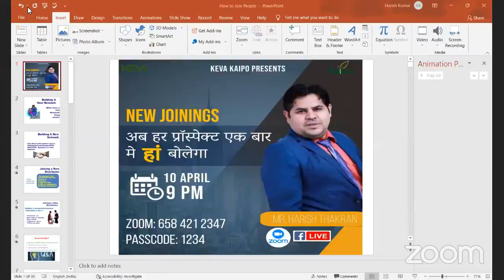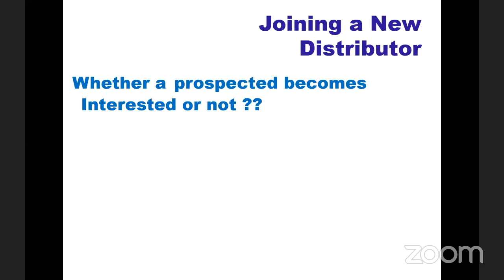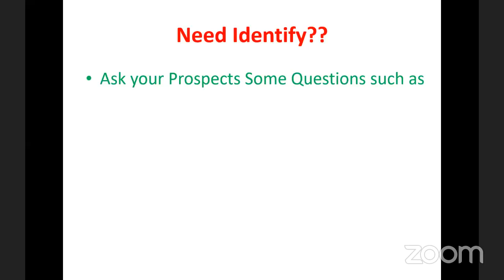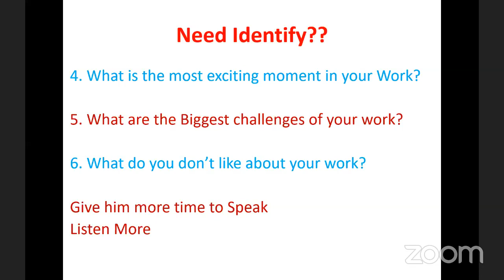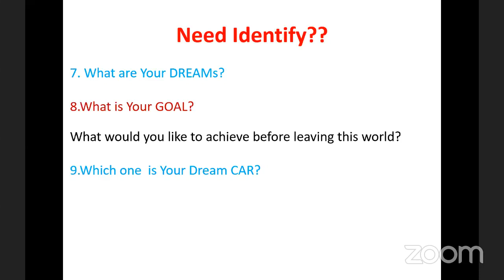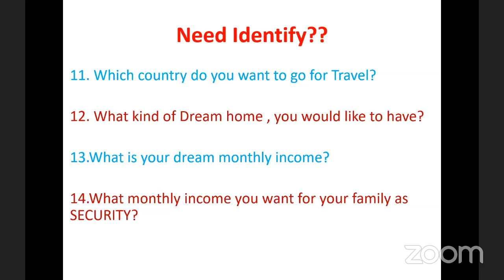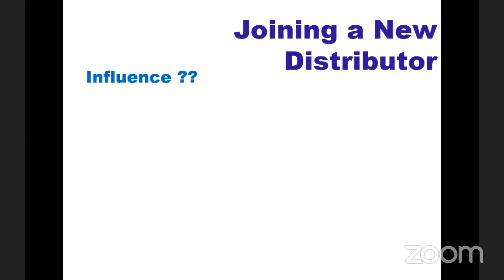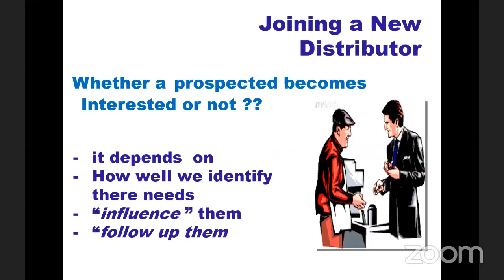अब हर प्रॉस्पेक्ट एक बार मे हां बोलेगाटीम मे जोइनिंग बढ़ाने का बेहतरीन तरीका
अब हर प्रॉस्पेक्ट एक बार मे हां बोलेगा
टीम मे जोइनिंग बढ़ाने का बेहतरीन तरीका